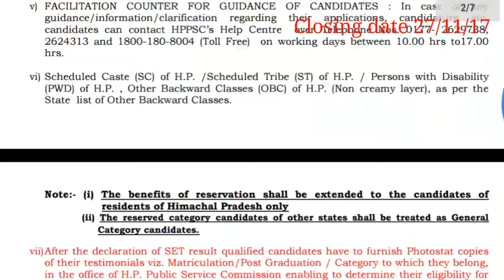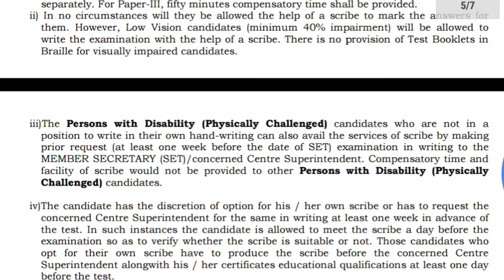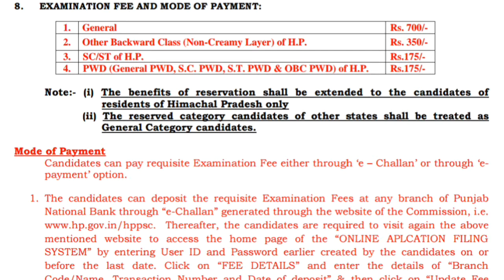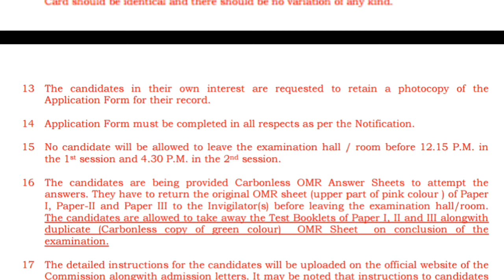Himachal Pradesh Public Service Commission 2017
links:
Advertisement :-

Fee charges: Applicants who wanted to participate for HPPSC should pay the below charges through e-challan or e-payment.

General: Rs. 700/- (Rupee seven hundred only)
OBC (NCL) of HP State: Rs. 350/- (Rupee three hundred fifty only)
SC/ST/PWD of HP State: Rs. 175/- (Rupee one hundred seventy five only)